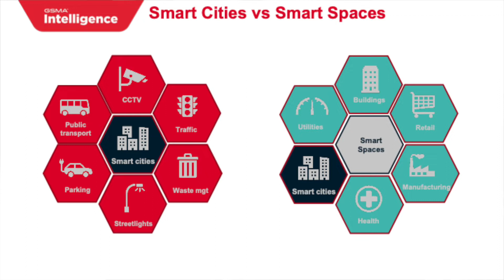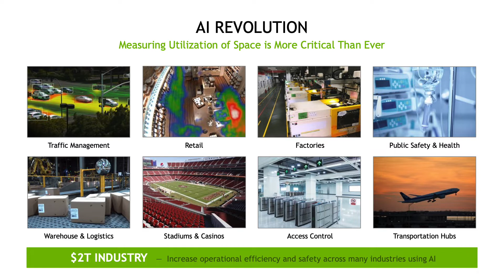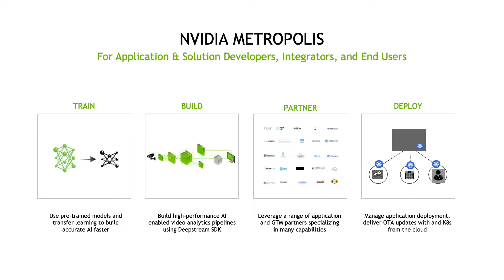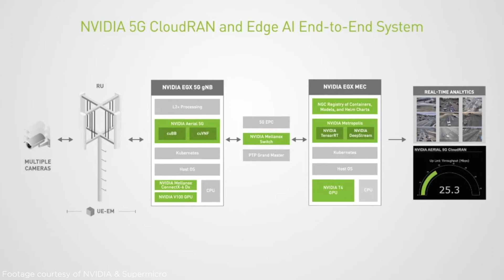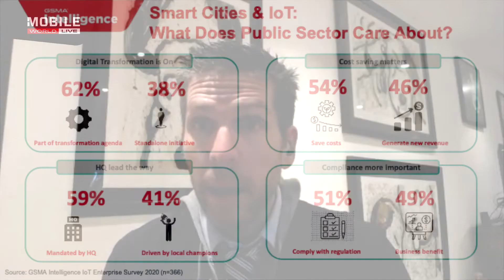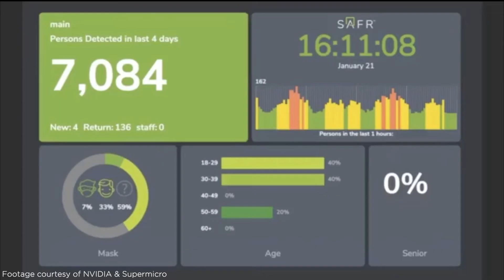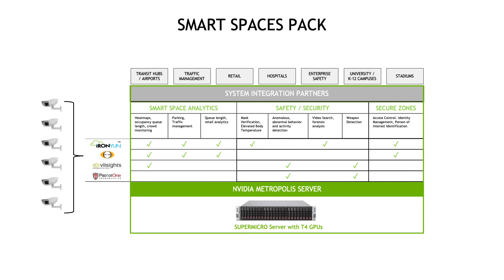Mobile World Live Panel Discussion: Bringing Smart Spaces to Life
Adam Scraba of NVIDIA, Jeff Sharpe of Supermicro, and Peter Jarich of GSMA Intelligence share examples of the most innovative smart space implementations and explain how they worked with integration partners and customers to make them happen.